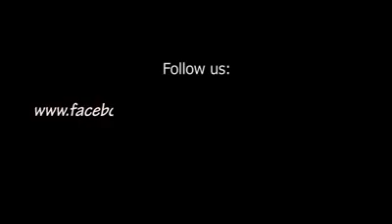Thet Aung playthrough owntune contest solo